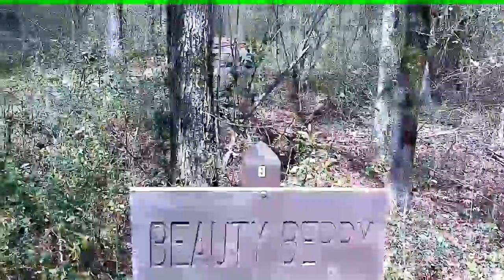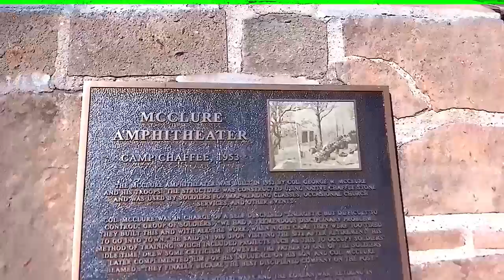SATURDAY FUN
family, fun, adventure, outdoors, ice cream, River Valley Nature Center, Fort Smith, Arkansas, McClure Amphitheater, Baskin Robbins, bottle flipping, trails